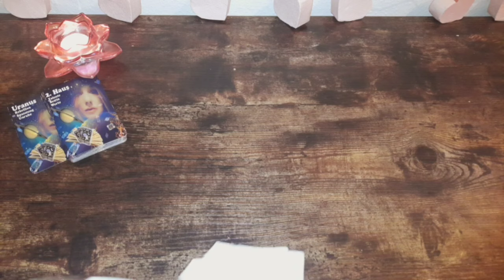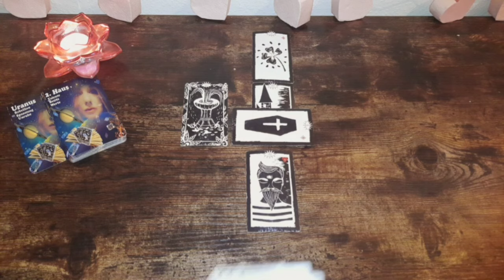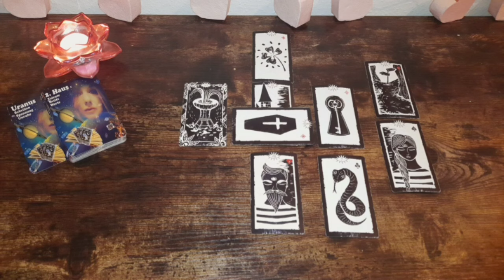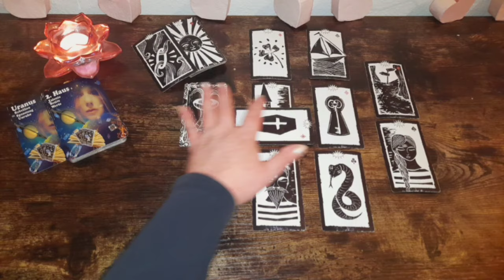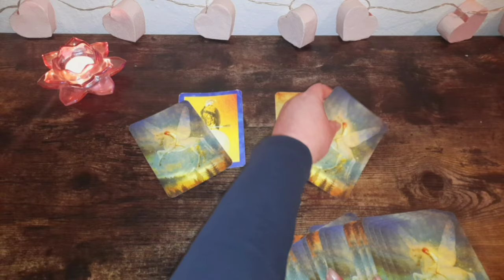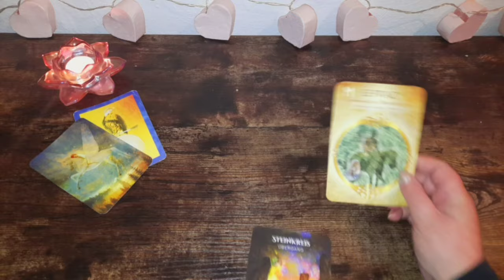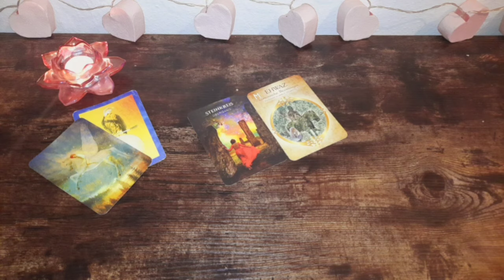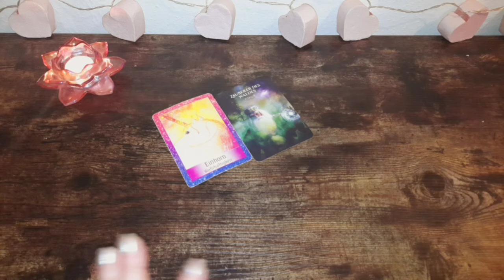Portaltage Oktober : Babuschka :-)Orakel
Und jeweils zeitabhängig Readings zu:
-Neumond
-Vollmond
-Portaltage
-Geburtstagslegung für dein Sternzeichen
-verschiedene Quicklegungen zu diversen Themen ☆

☆ Hier geht es zu meinem 2. Kanal für tagesorakel und kleineren Legungen

Amazon Wishlist 💕: